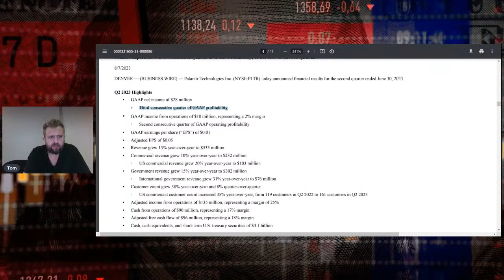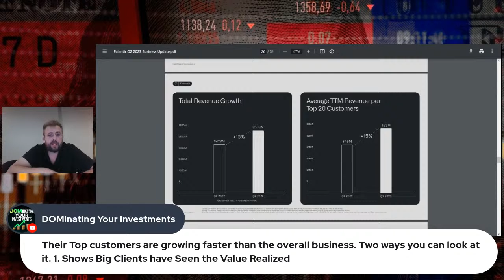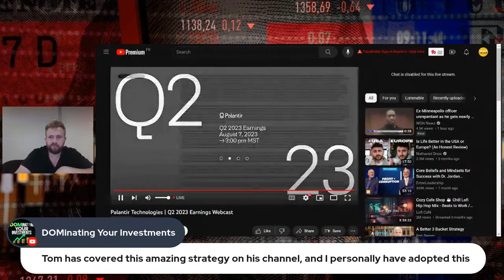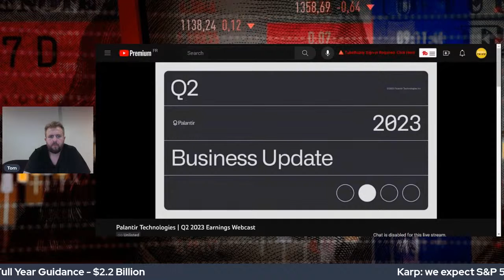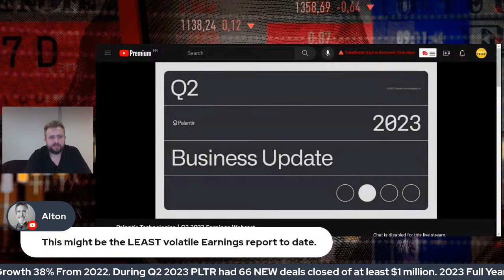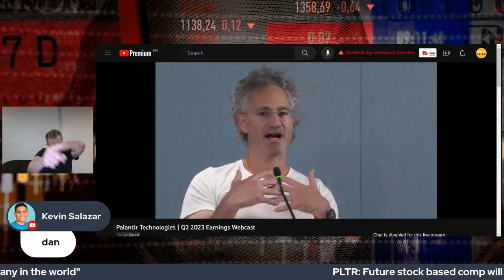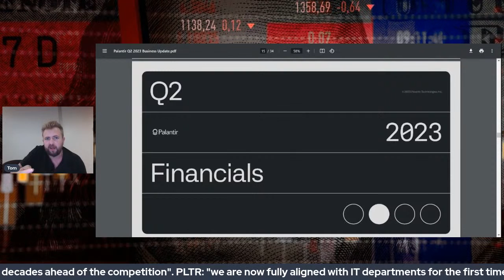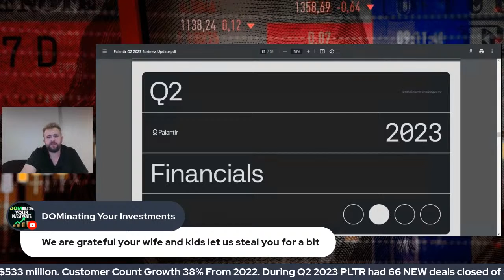Palantir Earnings LIVE Stream | Tom Nash